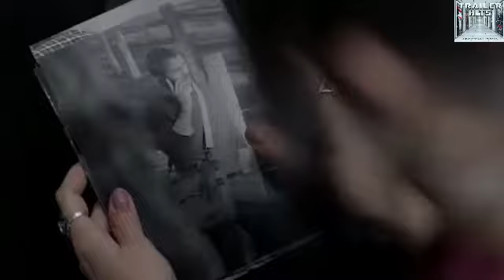Dad Crush New Trailer 2018